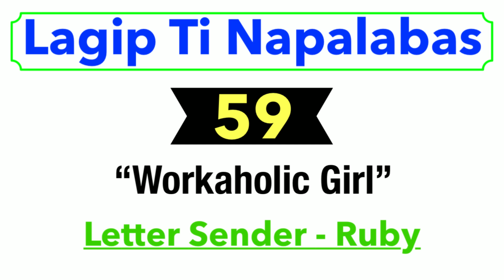WORKAHOLIC GIRL | LAGIP TI NAPALABAS 59 | ILOCANO DRAMA | Dear Miss F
I'm happy to know your thoughts, suggestions and opinions for every drama uploaded.

Lagip Ti Napalabas
lagip ti napalabas drama
Ilocano Drama
Dear Miss F
Miss F Drama
comedy ilocano drama
ilocano drama compilation
lagip ti napalabas drama compilation
lagip ti napalabas new upload
lagip ti napalabas full episode
freah simsim drama
miss f ilocano drama
ilocano drama miss f compilation
ilocano drama lagip ti napalabas
lagip ti napalabas sam it ti ayan ayat ta
lagip ti napalabas naessem iti materyal a banag
lagip ti napalabas renewal of vows
lagip drama
ilocano drama comedy
dramatized ilocano
true to life story lagip ti napalabas
dear miss f
miss f drama
freah simsim
freah simsim drama
lagip ti napalabas kasapulak ti pammateg mo
lagip ti napalabas grandmother's love
lagip ti napalabas obligasyon
lagip ti napalabas responsibilidad
lagip ti napalabas pautang business
lagip ti napalabas panagbalbaliw
lagip ti napalabas panagbabawi
lagip ti napalabas saem ti napalabas
lagip ti napalabas umuna ken maudi nga ayat
lagip ti napalabas no kabaelam kabaelak met
lagip ti napalabas give and take
lagip ti napalabas diak marikna ti ayat mo
lagip ti napalabas complete episode
lagip ti napalabas drama new
lagip ti napalabas new drama upload
dear miss f new upload
miss f drama new
lagip ti napalabas first love
lagip ti napalabas umuna nga ayat
lagip drama compilation
lagip full episode
lagip drama complete episode
lagip ti napalabas dear miss f
dear miss f drama ilocano
ilocano drama compilation
lagip ti napalabas workaholic girl
lagip drama
dear miss f
miss f drama